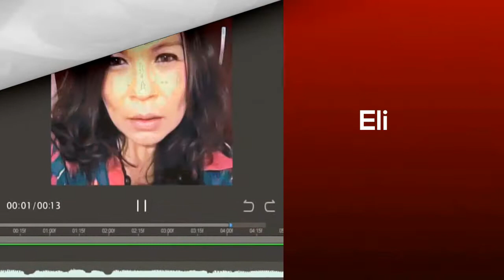"Es la memoria del amor" de Enzina Santacroce, lectura de Elina Toledo